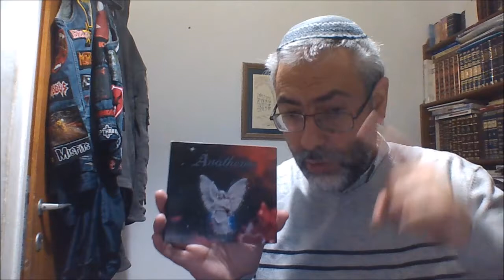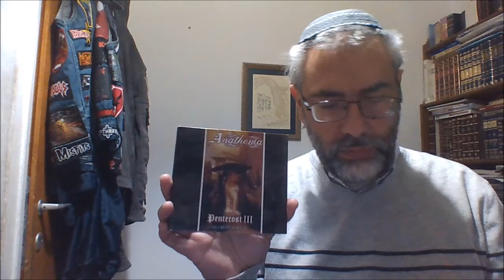Early ANATHEMA Albums Ranked Worst to Best